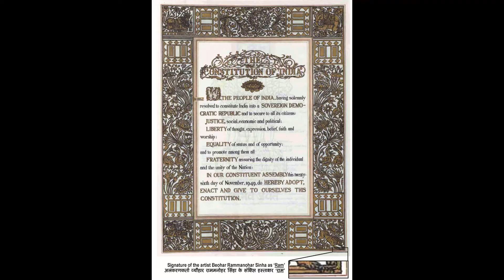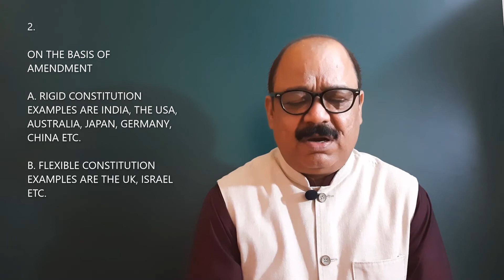Types of Constitution (NCERT, UPSC, CBSE)